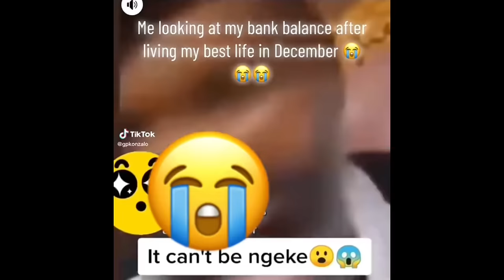SMASH OR PASS (KBN EDITION)🔥🔥🔥